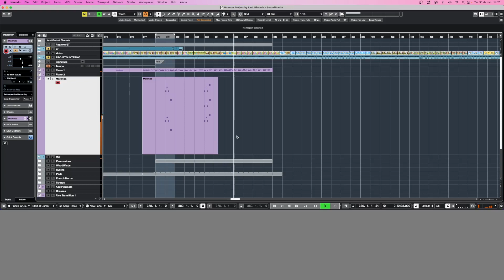Finalizando a escala - HD (1080p)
Para saber se uma simples escala ascendente vai terminar onde desejado em tom e em tempo, basta fazer a escala ao contrário para saber de onde começar.